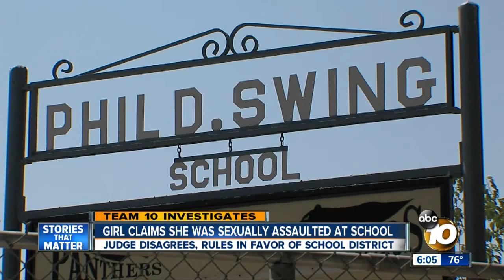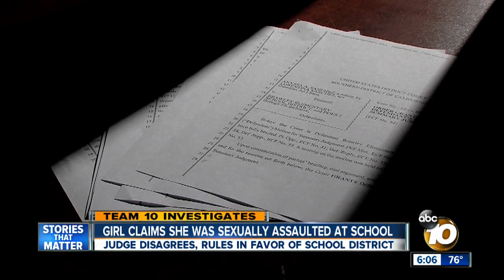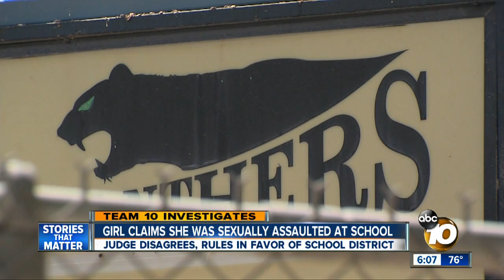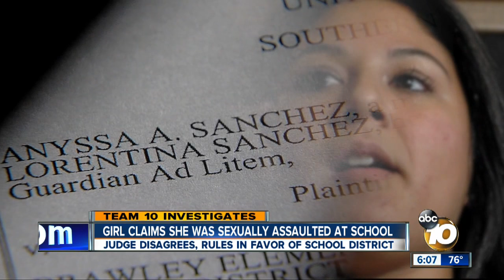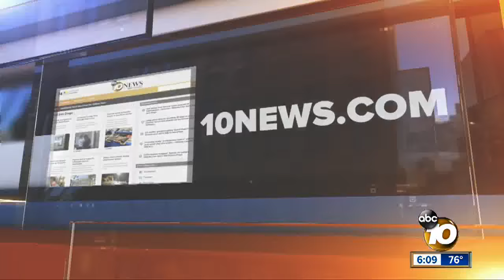Girl continues to fight for right to defend herself despite ruling against her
Brawley teen Anyssa Sanchez said she was sexually assaulted at a school playground and struck a boy in self defense. However, she was suspended.